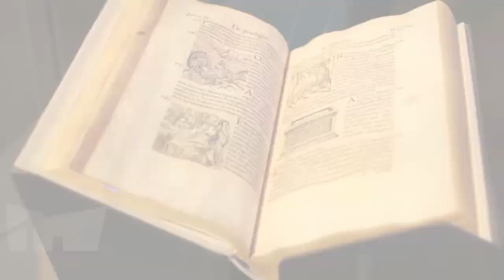Discover the Secrets of Dragons | Mythic Creatures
Did you know that dragons appear in every cultures' mythology? Considered lethal by some cultures and lucky by others, the dragon is one of the most enduring of all mythic creatures, appearing on land and in air and sea. Find out why dragons are everywhere.